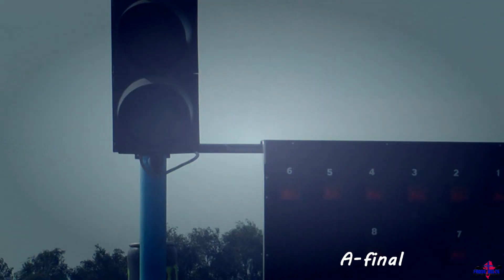Frode Holte European Rallycross 2012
Onboard Taretv